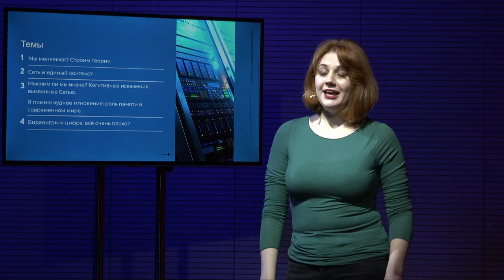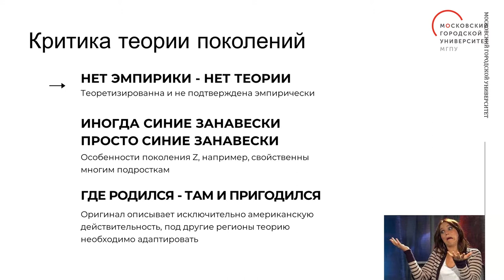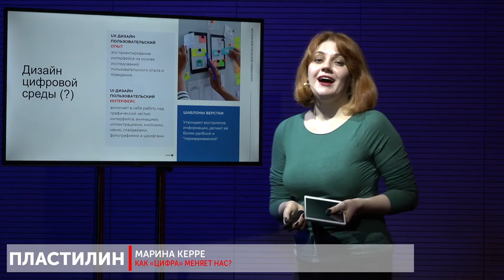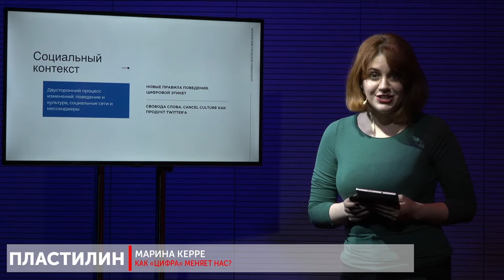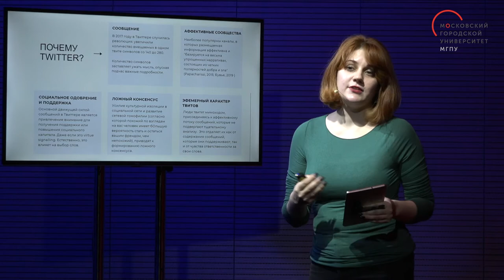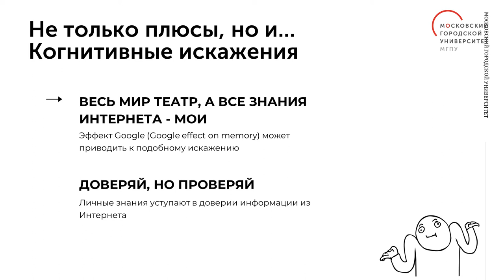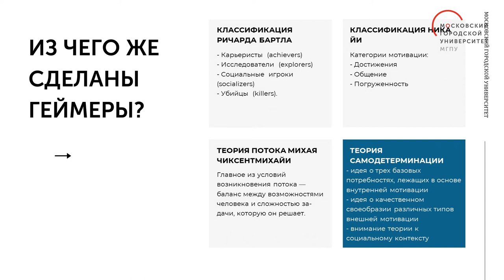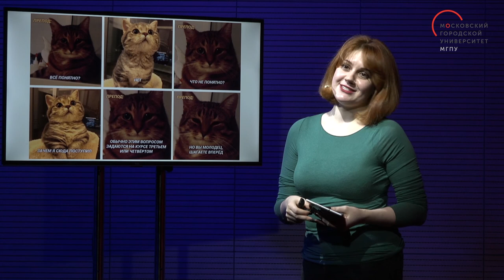Как «цифра» меняет нас. Марина Керре / Пластилин. МГПУ